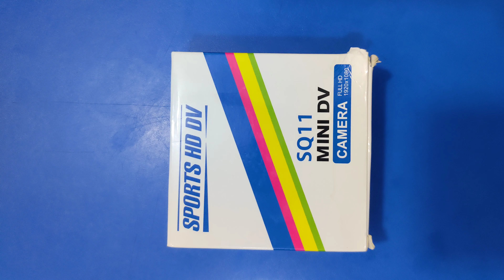SQ11 mini FULL HD DV camera review/ FULL HD 1080P mini camera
Rechargeable Full HD নাইট ভিশন ক্যামেরা,

SQ11, FULL HD 1080P mini camera

New Price : 2500 tk

Old Price; 3000 tk

✅ফোনে অর্ডার দিতে ডায়াল করুন

☎️অর্ডার করুন : 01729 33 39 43 এই নাম্বারে ।
☎️অর্ডার করুন : 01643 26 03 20. এই নাম্বারে ।

অথবা আপনার নাম, মোবাইল নাম্বার, ঠিকানা এবং প্রোডাক্ট এর নাম code SMS করতে পারেন আমাদের ফোনে/ পেইজ এ।

এই ছোট্ট ১ ইঞ্চিরও কম) নাইট ভিশন ক্যামেরাটা দিয়ে আপনি আপনার গাড়ি, মোটরসাইকেল বা সাইকেলে ড্রাইভিং এর প্রতিটি মুহূর্ত রেকর্ড করতে পারবেন
 ক্যামেরাটি অন্ধকারেও ভিডিও রেকর্ড করতে পারে
 এটি আপনি আপনার ক্যাপে, গাড়ির ড্যাশবোর্ড বা পকেটে খুব সহজে লাগিয়ে রেকর্ড করতে পারবেন

পন্যের বিবরণ
SQ11, FULL HD 1080P mini ক্যামেরা
প্রোডাক্টের বিবরণ.
Model: SQ11
Night Vission
Video format: AVI
Video resolution ratio: 1920 x 1080P, 1280 x 720P
Image proportion: 30
Video coding: M-JPEG
Support 32GB TF card max. (not included)
TF card Class Rating Requirements: Class 10 or Above
Support system: Windows ME / 2000 / XP / 2003 / Vista, Mac OS, Linux
Battery capacity: 200mAh
Working time: About 100 minutes at 1080P 30fps
Charging time: About 1-2 hours
Charging voltage: DC- 5V
Interface type: Mini 8 pin USB
suport: 32gb TF card (Not included)
Camera lens size: 3mm

বিঃদ্রঃ -পুনরায় আমাদের পেজটি
আবারও খুজে পেতে শেয়ার করে রাখুন।